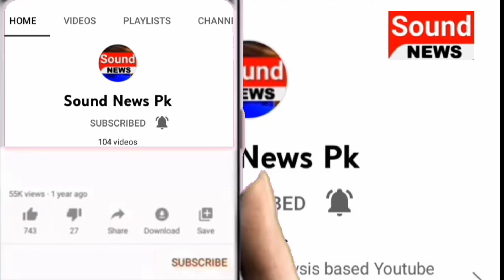Long March Khooni Hua Tu | Sound News Pk